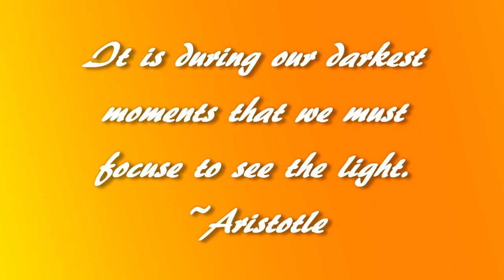What Happened to Maggie!!!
I am super excited to finally share Maggie 2.0 with you guys. This has been something I have been working on this for some time now and am stoked at how well the charcoal grey and white go so well together. Thank you so much for all the support you have shown this channel and as always remember it takes a small act of random kindness to brighten someones day. Also don't forget to BEKIND to one another.

Project One ARK
Box# 33161
Clemson, SC 29633